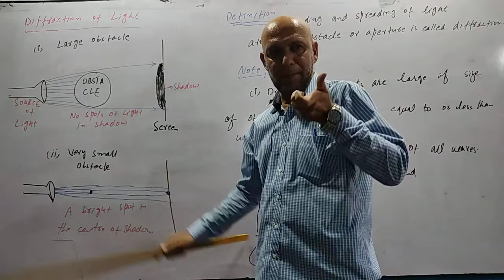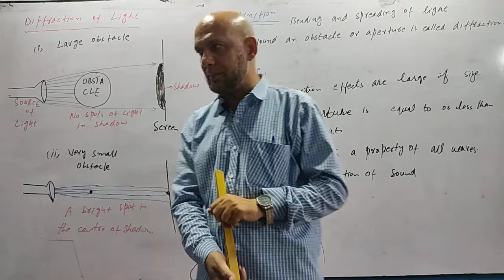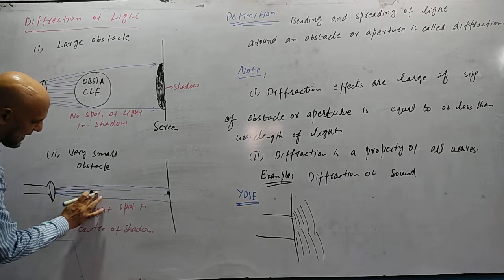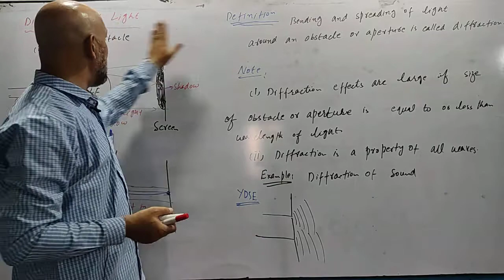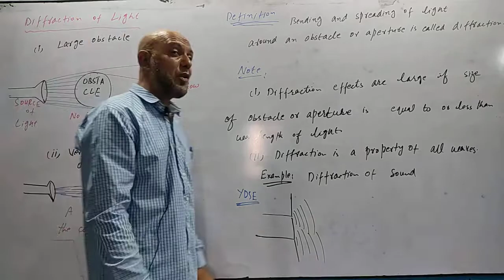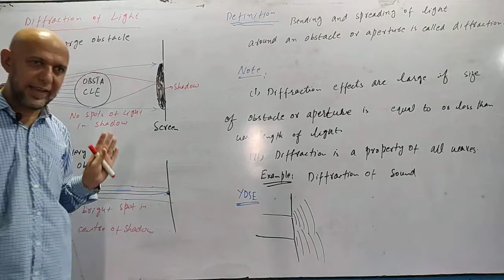XI PHY_Chap 9_Lec 6.2_Introduction to diffraction || by Zaibian Academy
Spreading and bending of light around obstacles or apertures/slits is called diffraction.

Zaibian Academy
ZaibianAcademy